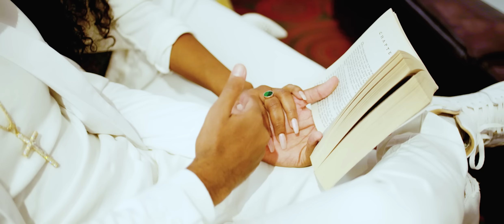Senait Amine Wenamey _ New Eritrean Music 2023 ( Official video)